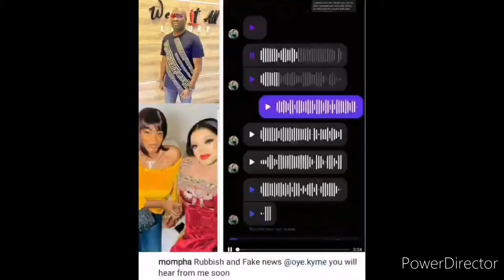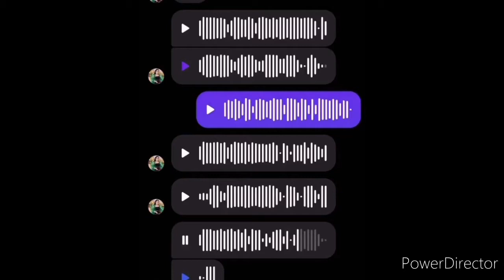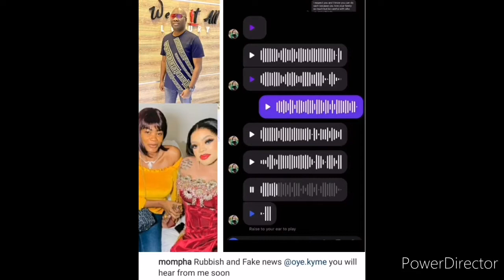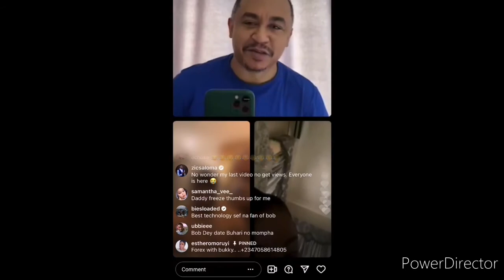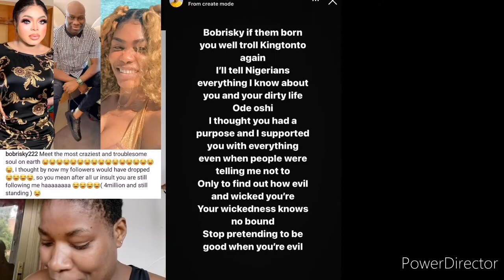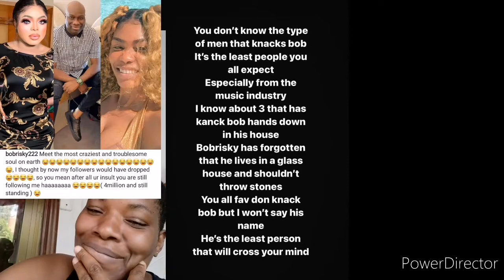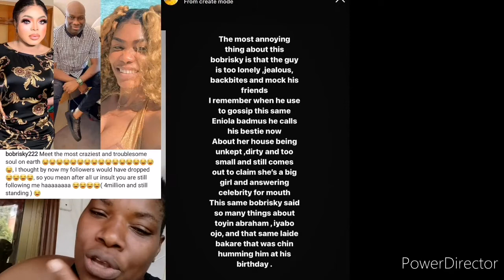w** between former Bobrisky pa, as she lick out some s******😱😱Bobrisky, Mompha and Oye